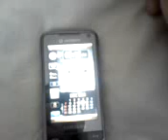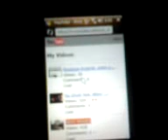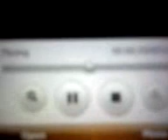Samsung Omnia i900 streaming player working on youtube! setup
set it up like this
menu, options
buffer: 10s
UDP port range: 6970 to 32000
transport automatic
connect via: the internet
it really works for me hope it will for u also